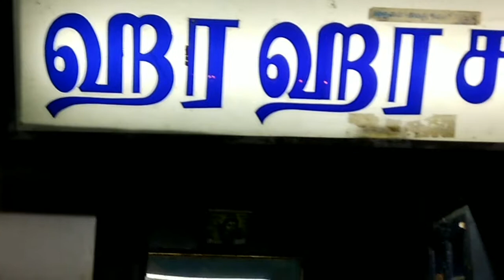Esan . Pradosham, Father of world. Mannerkal.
Esan.Mannerkal.